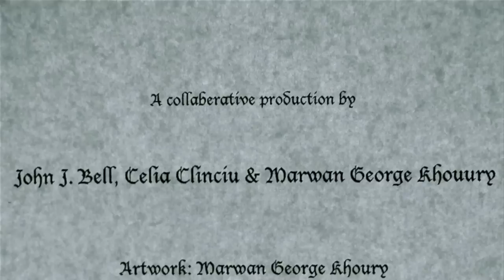The Maiden Wiser Than The Tsar - World Tales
A collaborative production by John J. Bell, Celia Clinciu, Marwan George Khoury.
Technical Support by Mark Khoury
All artwork copyright of Marwan G. Khoury and inARTelFEN.com
From Idries Shah's "World Tales"